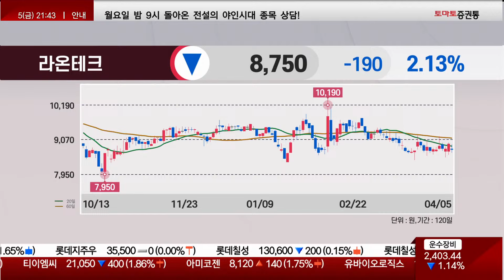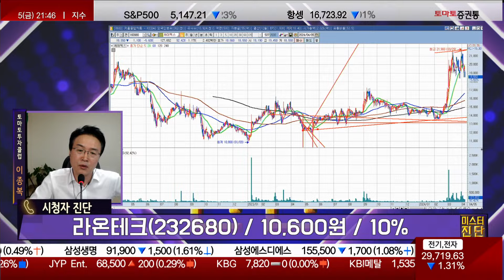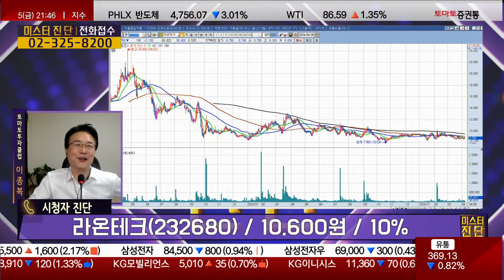엄청난 상승을 위한 에너지축척 중 / 라온테크(232680) [이종복 전문가_미스터 진단]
- 이슈 정리
- 테마 분석
- 종목 분석

- 개장 시황
- 급등주 분석